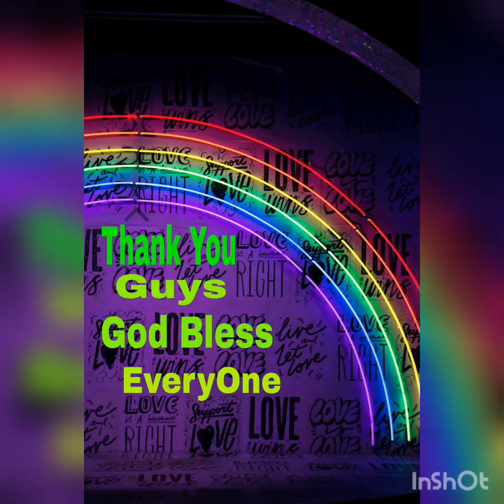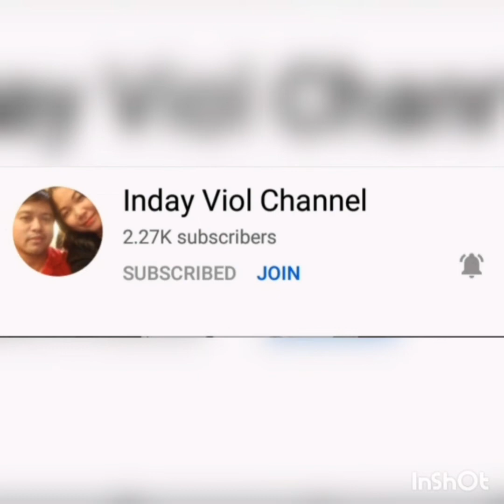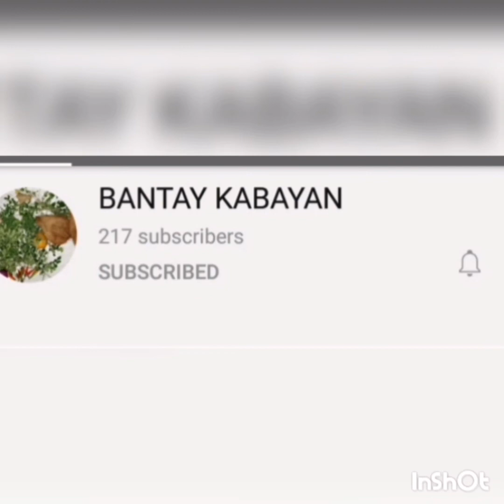Sobrang Dami Maubos Ko Kaya To?panuorin | Inday Saudi vlog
All in one vlog # Inday Saudi vlog